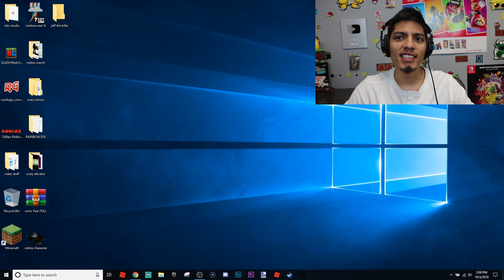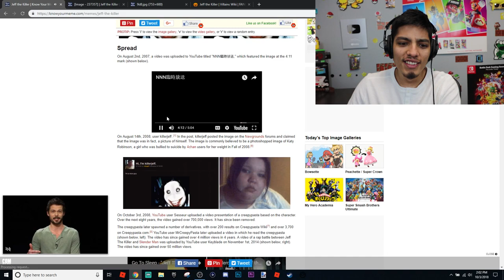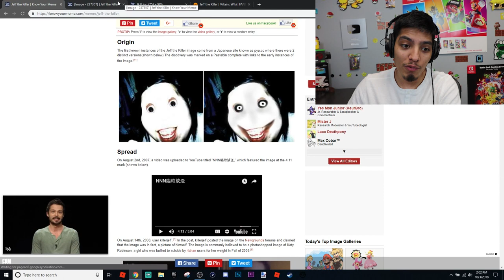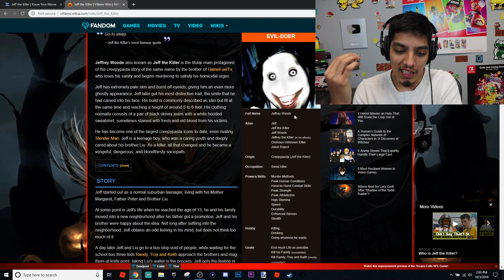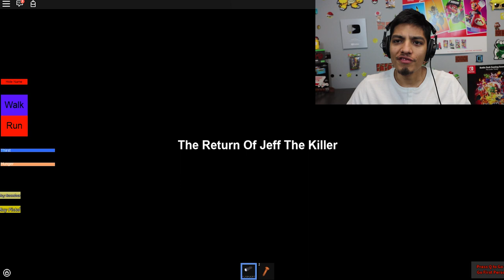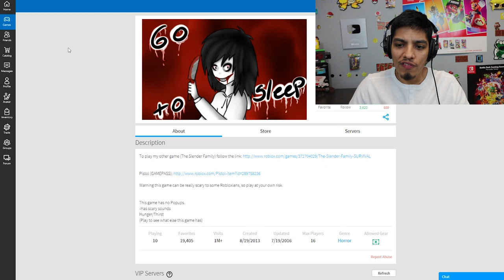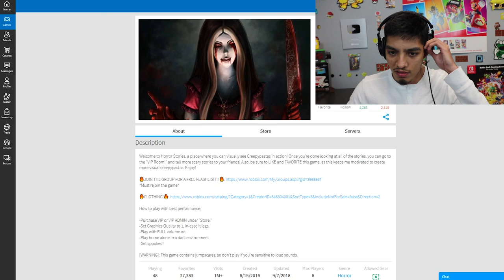Jeff the Killer | Roblox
- NINTENDO SWITCH

- XBOX ONE

-SOFT LIGHTS

- YETI MICROPHONE

-LED LIGHTS

-FUNKO POPS!

- Pop Filter